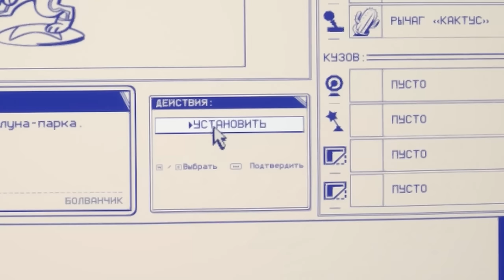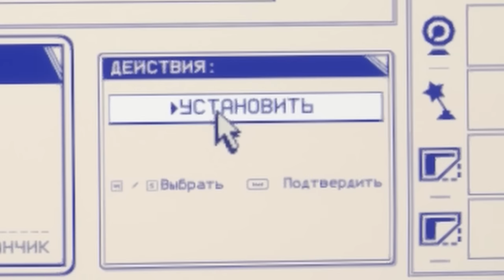АПГРЕЙД ТАЧКИ Pacific Drive